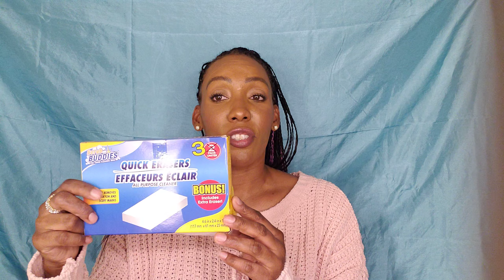Dollar tree shopping 🛍 haul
We had a blast at the @dollartree  shopping  🛍  today. I hope you like all the goodies  I bought.  Love  💘

Princess Zoe1

Laticiamarie
LMariestyles
Princesszoe_1

Shop anywhere. Snap every receipt. 🎉 Sign up for Fetch with my code "MVQ17" and get 2,000 points when you snap your first receipt

Amazon favorites

://youtu.be/nHH0QlHn5R0

Vidiq.com/Laticiamarietv

Cash back app if you order on line Rakuten my link below🌟

My link for Shopkick🌟
 Just link your cards and get cash $100💸 back or gift cards

My link for Ibotta all you do is scan your receipt and earn gift cards🌟